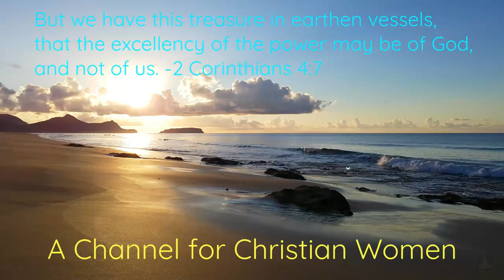DEADLY DELUSIONS: When Beloved People Fall (!)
King James Version Bible references: Matthew 10:34-39; 2 Thessalonians 2:10-12; John 14:15, 21; 1 John 2:4; Ephesians 6:17; Hebrews 4:12; 2 Timothy 3:12-17; 1 Corinthians 11:3-6; Acts 5:29; Matthew 1:21; Acts 2:38-39; John 17:1-3; John 16:20-23; 1 Corinthians 2:5-9; Matthew 28:20